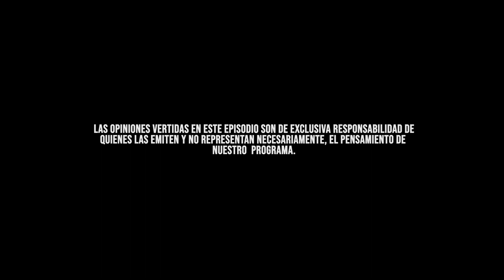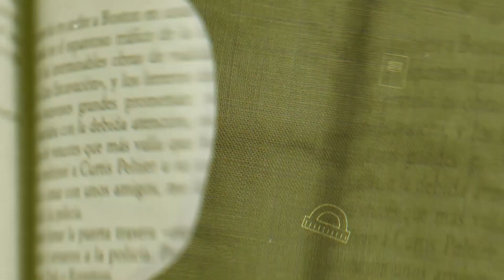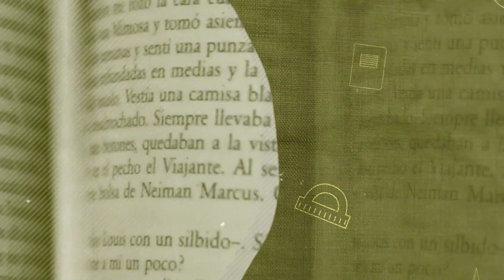La importancia de las serpientes y su uso adecuado | Educar para Trascender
📚 El programa que transformará la manera en que aprendemos 🌟🎓 ¡Únete a nosotros y haz de cada momento una oportunidad para crecer!  🌈 🌿